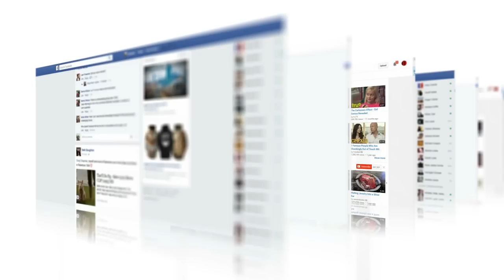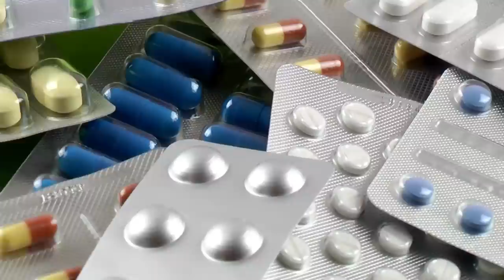Are your orgasms making you sick?| Post orgasmic illness syndrome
Do you feel sick after you've done the deed? Postorgasmic illness syndrome (POIS) is a rare condition in which a person develops flu-like and allergy symptoms after orgasm, whether with a partner, through masturbation, or spontaneously during sleep. Watch till the end to know more about the symptoms of POIS, and what to do if you're diagnosed with it.

Clinical experience with post-orgasmic illness syndrome (POIS) patients—characteristics and possible treatment modality

Successful treatment of Post-orgasmic illness syndrome with human chorionic gonadotropin

Post-Orgasmic Illness Syndrome: A Review